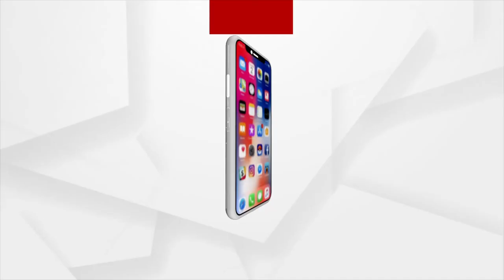Sateja Sakala (ସତେଜ ସକାଳ) With Sasmita Nath Sharma (Actress)